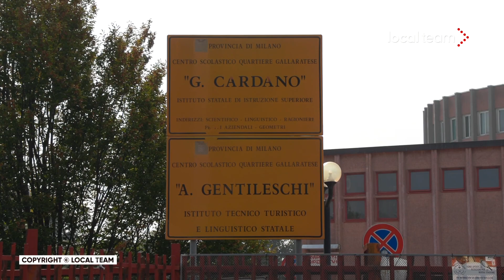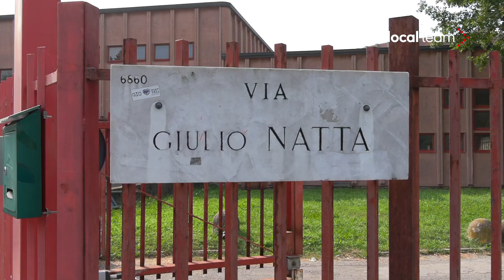Milano, fuga di gas in una scuola superiore: 4 ragazzi in ospedale in codice verde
A causa di una perdita di gas metano, questa mattina è stato temporaneamente evacuato l'Iis Gerolamo Cardano, scuola superiore in via Natta a Milano. La fuoriuscita è avvenuta a causa di una danno su una conduttura esterna all'istituto mentre erano in corso lavori sulla stessa da parte dei tecnici. Otto gli studenti valutati dal 118 sul posto di cui quattro ospedalizzati tutti in codice verde per lievi sintomi da inalazione di metano. Sul posto sono intervenuti anche Polizia, Vigili del Fuoco e tecnici di Unareti.